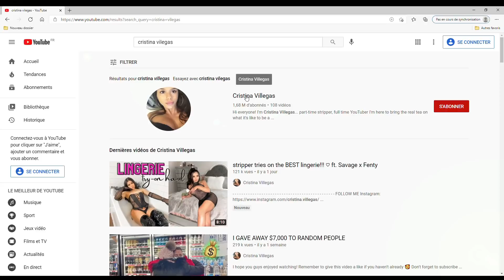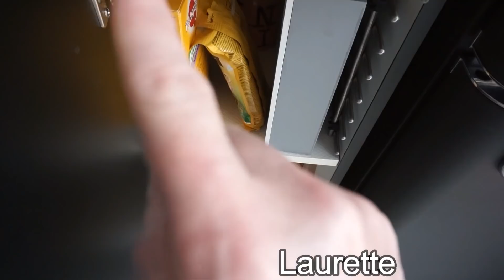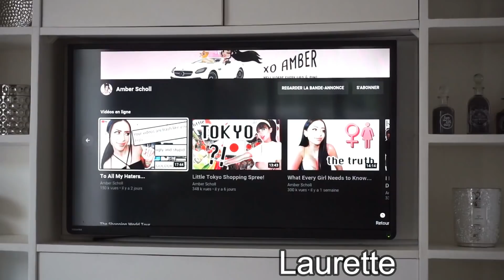La MORNING ROUTINE d'une STRIPTEASEUSE vs LA MIENNE : Si Différente?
Aujourd'hui je compare la morning routine d'une stripteaseuse à la mienne, est ce qu'on est si différente?